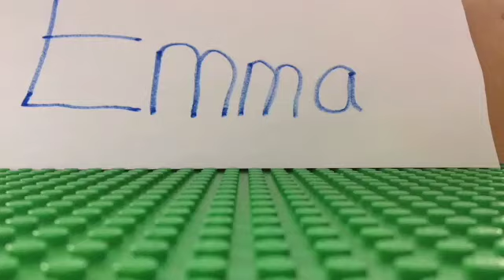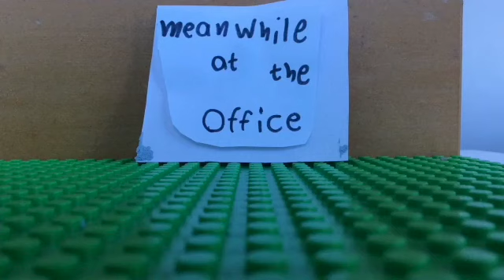BrickFlicks @ Solstice Arts Easter 2018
Movies made by participants at Brick Flicks Workshop Tuesday 3 - Friday 6 April  2018 @ Solstice Arts Centre Navan Co Meath

We are licensed by Apple, Inc. to use the music tracks and sound effects which are provided in the iMovie App from Apple, Inc.
Category
Film & Animation
Licence
Standard YouTube Licence
Category
Film & Animation
Licence
Standard YouTube Licence
Category
Film & Animation
Licence